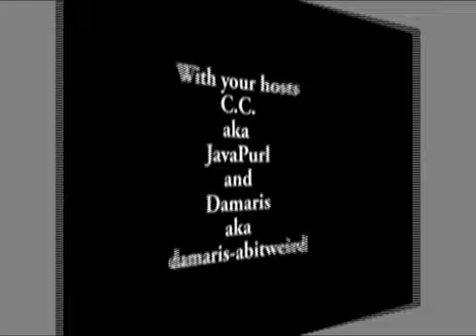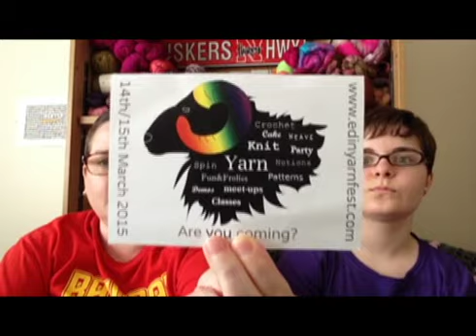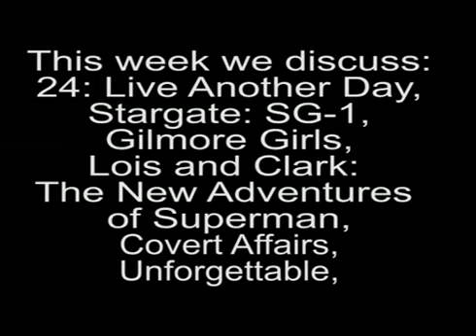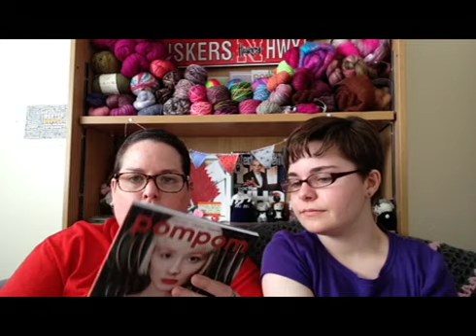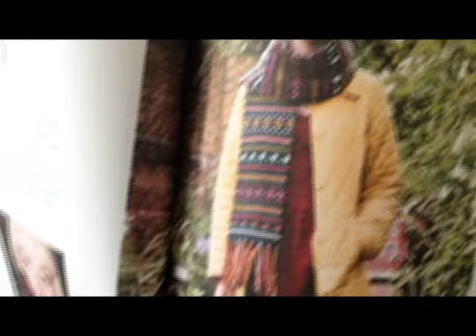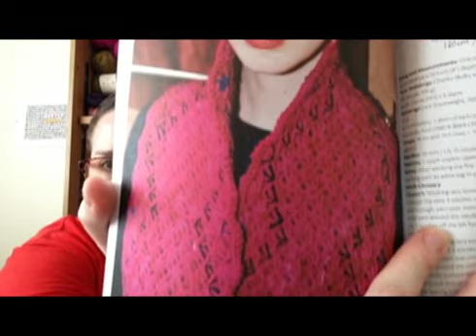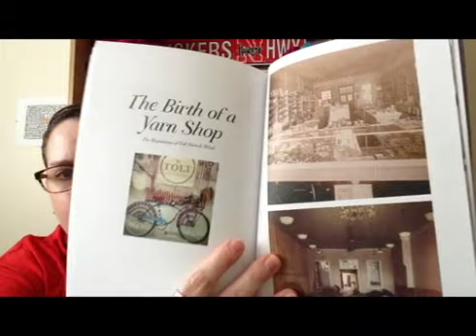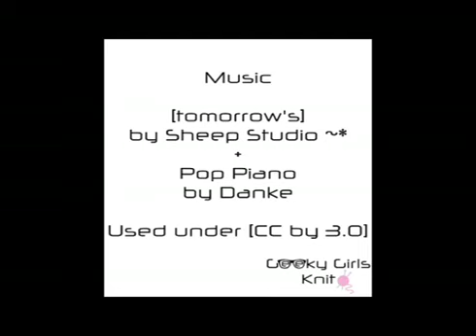Geeky Girls Knit ~ Episode 103 ~ In Which We Properly Terrified Damaris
Geeky Girls Knit ~ a Mamma/Daughter video podcast for fans of all things knitting & geeky ~*~ Find out more and see this episode's show notes on our